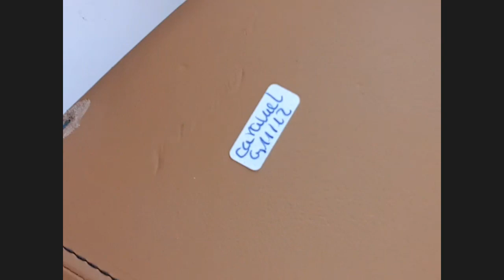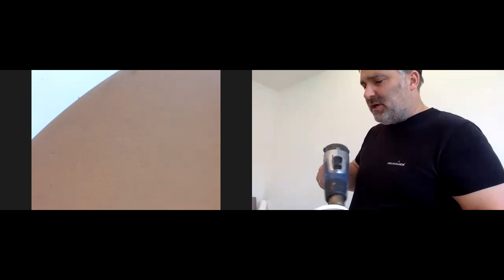Live Schulung im Lederzentrum made by colourlock. Druckstellen in Armaturenbrett und Türverkleidung.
Hin und wieder, wenn es die Zeit erlaubt machen Burim und Lars vom Lederzentrum um 15:00 Uhr ein kurzes Live Training auf Facebook.